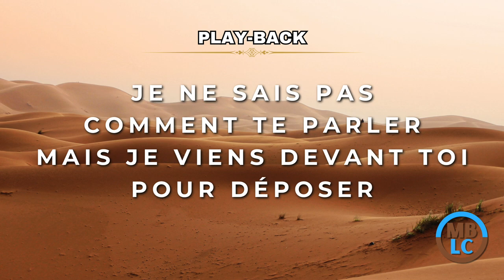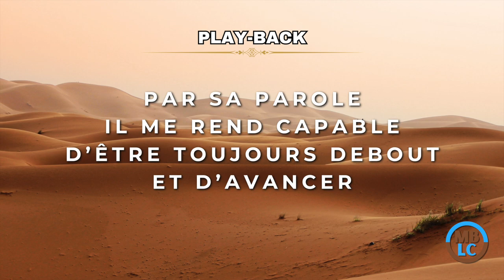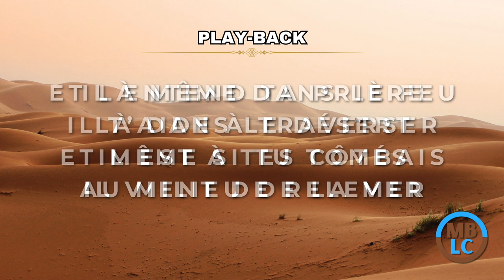Play-Back (avec paroles) - Il entend ta prière - Tonalité Femme